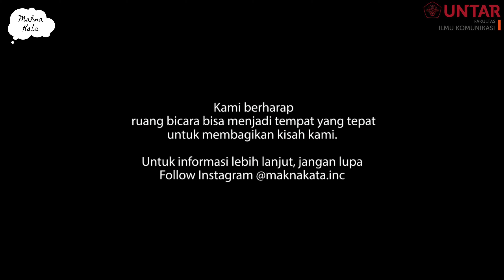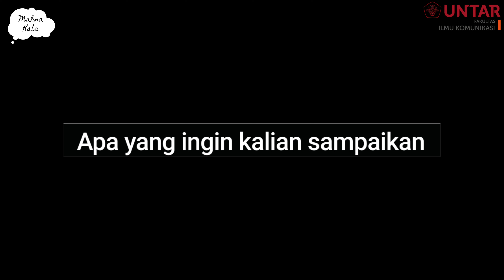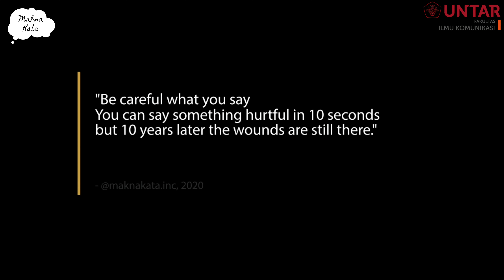[VERBAL ABUSE] - RUANG BICARA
Video ini menjelaskan bahwa verbal abuse bisa diartikan sebagai cara komunikasi yang menimbulkan kerusakan emosional paling tidak pada satu orang. Jika pola ini berlanjut, maka akan memiliki kekuatan untuk merusak rasa percaya diri korbannya dengan serius. Mungkin mereka juga akan percaya bahwa apa yang dikatakan orang tersebut itu benar.

Editor and Production:
Fajar Hermawan